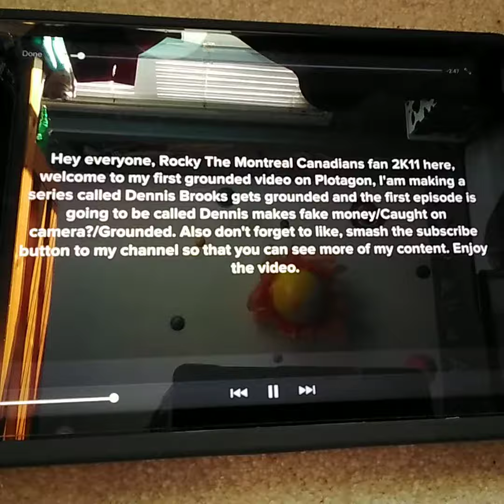Dennis uses counterfeit money/Caught?/Grounded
Dennis Brooks Vyond Voice David birthday 7/17/2012
Kimmy Brooks Vyond Vyond Johanna 1/23/1979
Ron Brooks Vyond Voice Eric 2nd 10/5/1976
Jill Brooks Vyond Voice Ivy 3/9/2016
Users featured @DimitriyMykhaylovDisneyFan